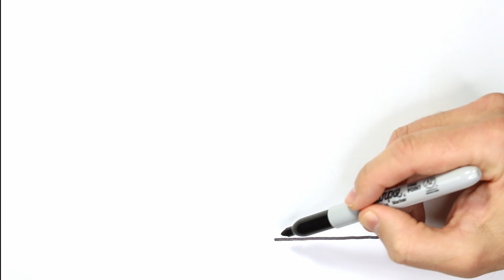TEETH & PASTE Drawing, Painting & Coloring for Kids & Toddlers | COLOR and LEARN | Join me Drawing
Let's learn how to draw and color TEETH & PASTE easy drawings together. Come and paint with me...